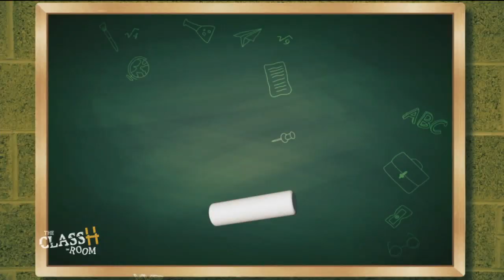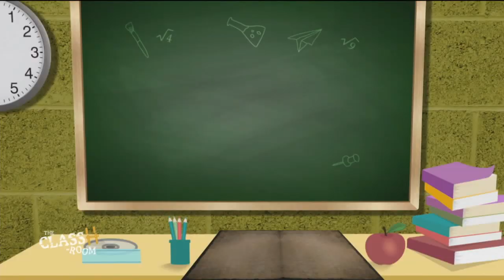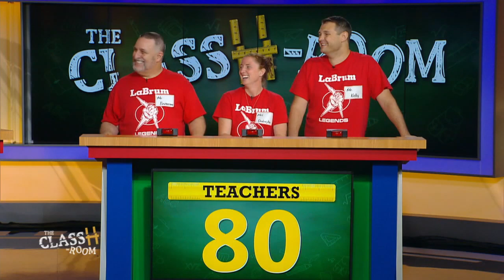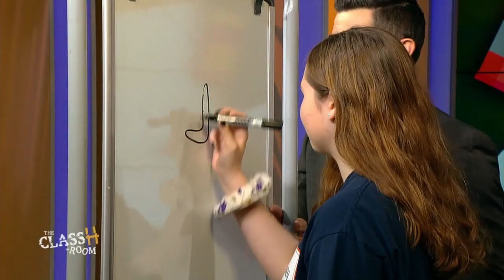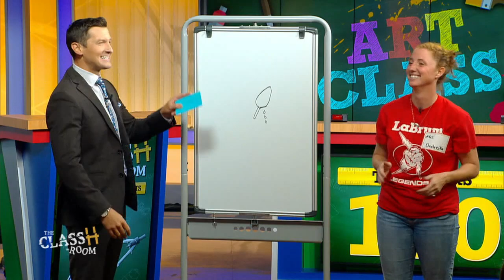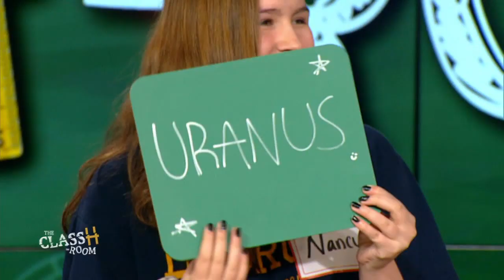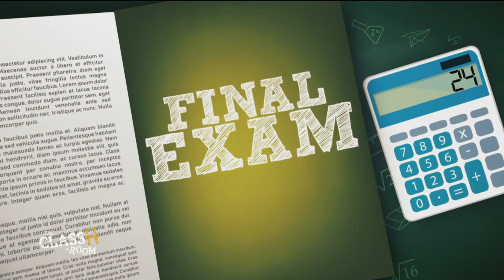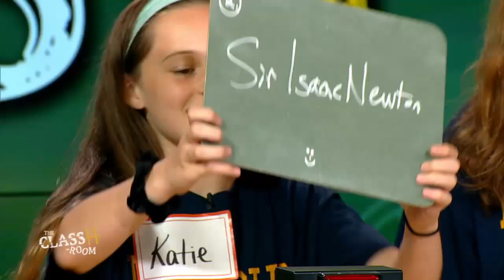The ClassH-Room - John Hancock Demonstration School, LaBrum Campus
Teachers vs. students from John Hancock Demonstration School's LaBrum Campus in Philadelphia, Pa., in a test of knowledge and skill. Host Richard Curtis. (Season 2, Episode 5, 9/13/19)